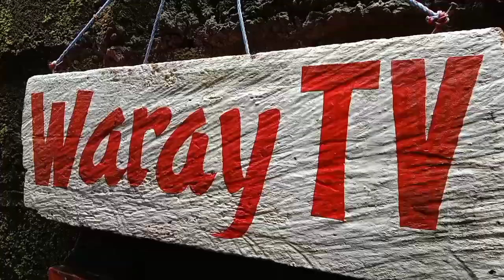CHA CHA 🎶🎸🎶 KURATSA 🔥 VIRAL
Wedding reception in Palapag N. Samar.